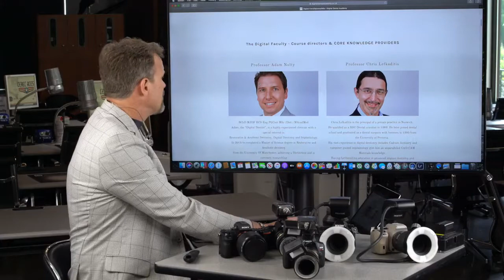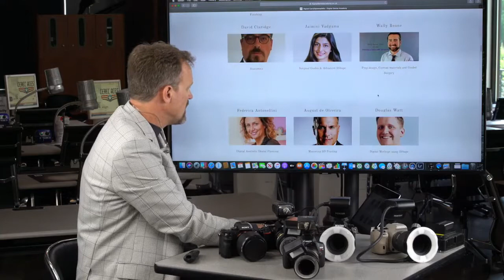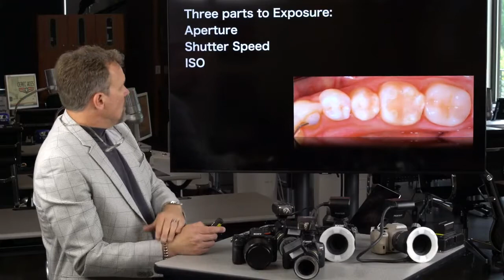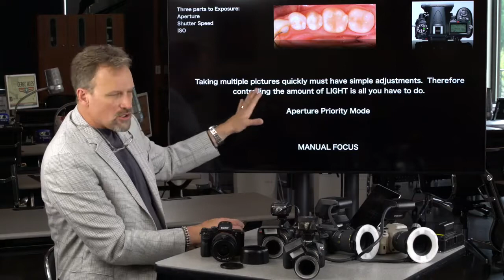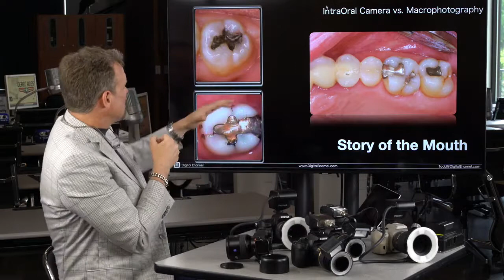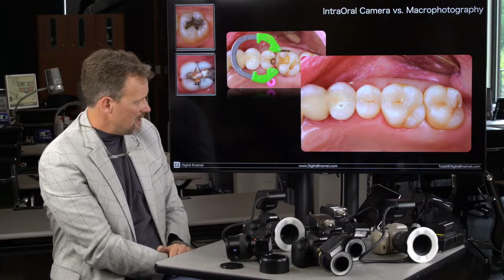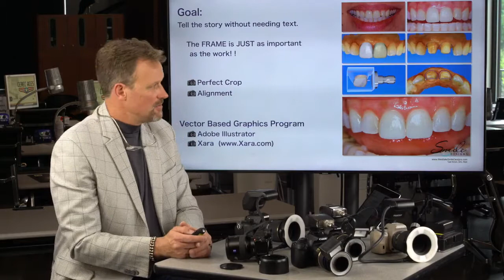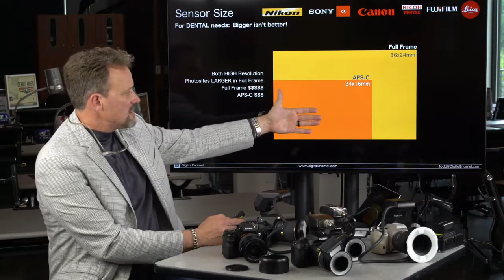Todd Ehrlich - Story of the Mouth Digital Enamel and Digital Dental Academy